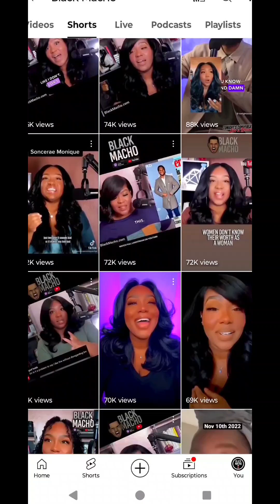The Saint & The Sinner VS. Princella The Queen Maker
Are you enjoying this video? Follow its creator, **Soncerae Monique**, on Instagram: [@soncerae.monique]

📚 Order my e-book *"Owning Opulence: The Road to Becoming a Millionaire"* or grab a signed paperback at [sonceraemonique.com]

**About Soncerae Monique**
I'm an author, entrepreneur, and investor specializing in financial wellness. Through my company, Luxe Lady Wealth, I empower people with innovative strategies for building wealth and achieving financial independence. I share insights on finance, spirituality, and relationships in my books like *Owning Opulence* and *How to Become a Lady of Leisure*. My financial wellness guides offer practical investment advice and unorthodox approaches to creating a life of abundance.